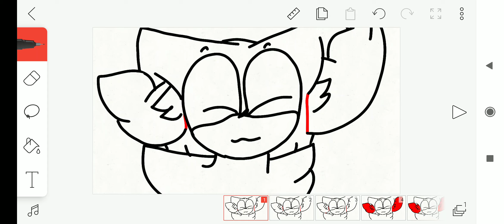Some animation wip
Hi guys I'm back with some animations. That's a moving ears animation wip It will be done soon! I have DeviantArt - Foxyeonthehedgefox2 also. Bye for now!